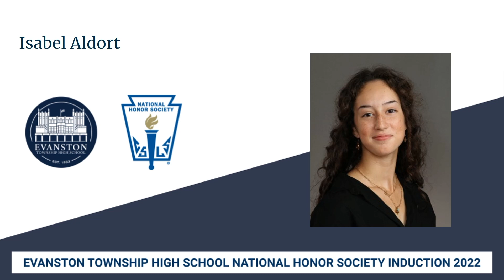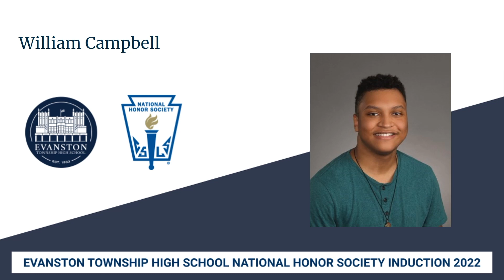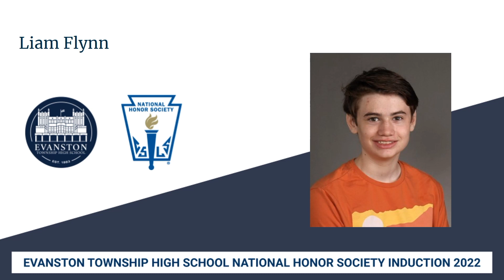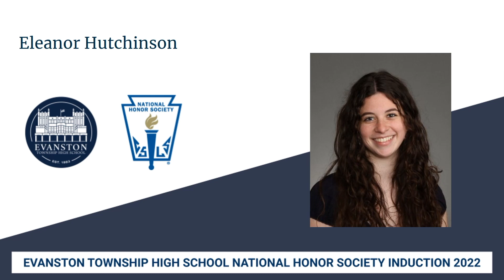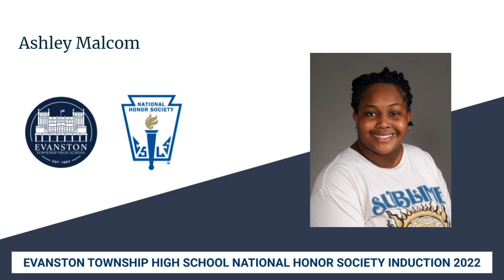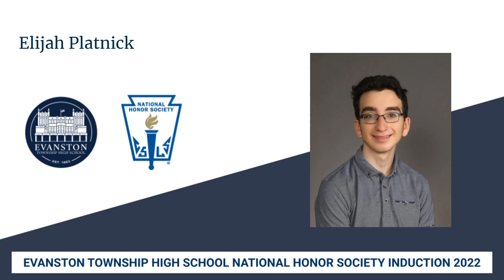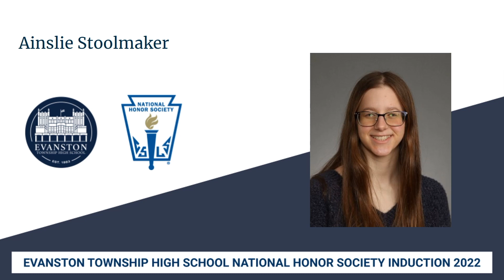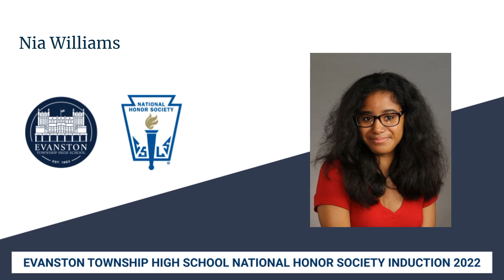National Honor Society 2022